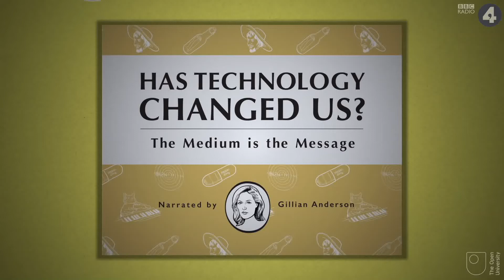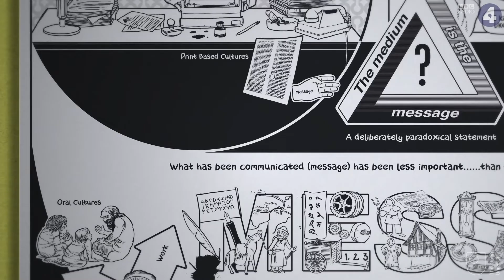El Medio es el Mensaje - Subtitulado castellano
Video descargado de BBC Radio 4 con el fin de confeccionarle subtitulos traducidos al castellano con fines educativos en la materia Fundamentos de la Programación, de la Tecnicatura en Medios Audiovisuales, UNPAZ.